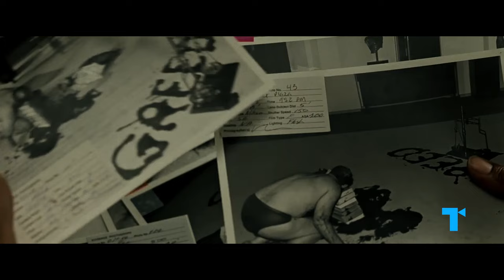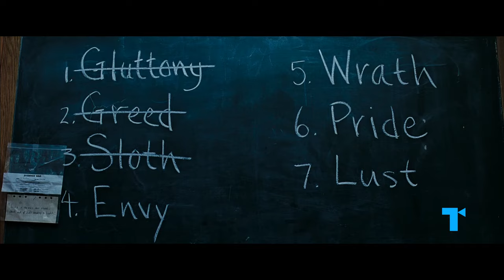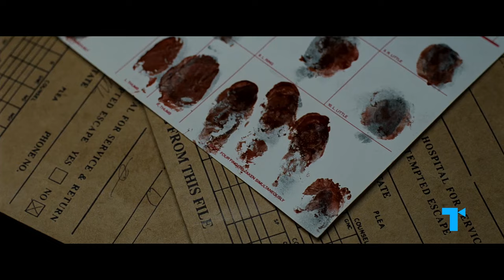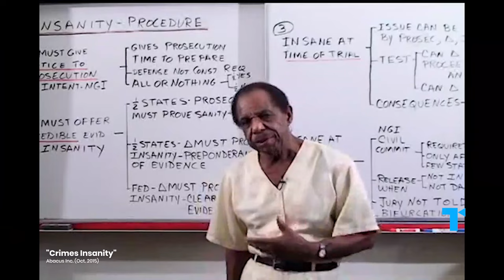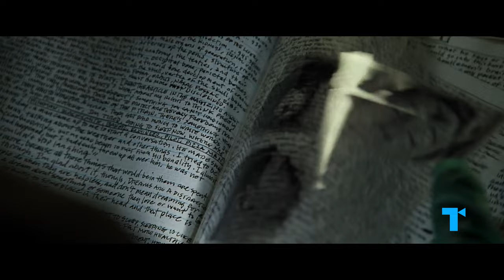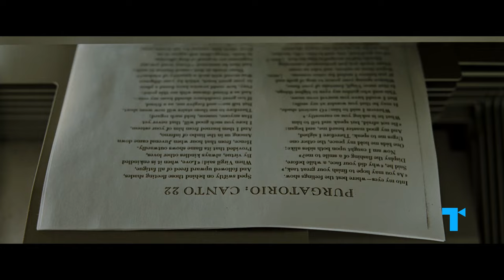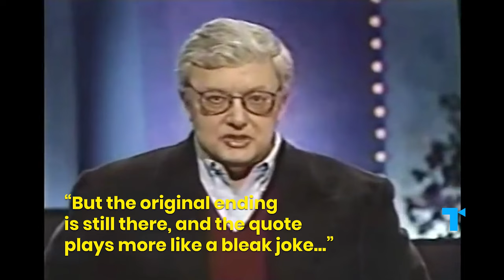Se7en Ending Explained - When Evil Wins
David Fincher's Seven ends with its serial killer caught and Brad Pitt's character exacting justice, only it doesn’t feel like good triumphing over evil. The film's final, devastating reveal is so bleak, Fincher even added a new line of dialogue to soften the blow, yet the note of optimism that's sounded by Morgan Freeman's closing narration still rings hollow. It also leaves us wondering: Is the world a fine place? And what exactly are we fighting for—or against? Here’s our Take on how Seven’s ending challenges our ideas of order and chaos, sanity and insanity, and right and wrong, posing a difficult question about the world and who we are.